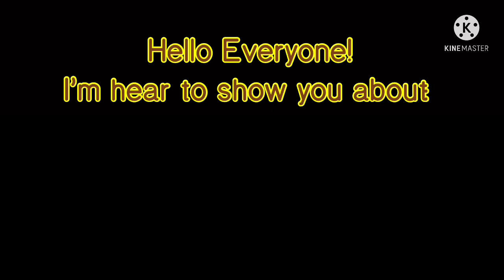Sodor Dark Realm Paper Model #2: Sodor Dark Realm Thomas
For @PercyAndTheBeastProductions